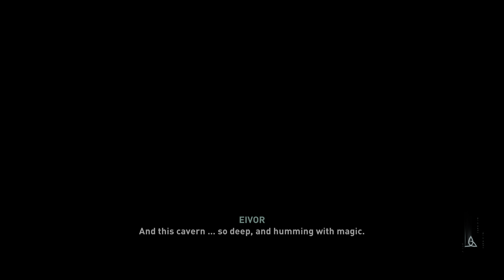Assassin's Creed® Valhalla Game Play PS5